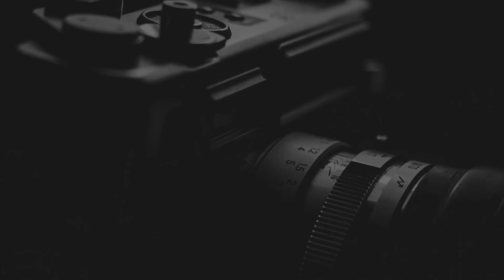To the man I showed my love and care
This was written by Saara Kayani and performed by various actors across Sheffield and the wider Yorkshire area. Further produced and edited by Nathan Dodd (Jolly Giant Productions).

If you are affected by any of the issues in this video, please call the charity Refuge - Freephone 24-Hour National Domestic Abuse Helpline: 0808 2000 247.  Refuge is a United Kingdom charity providing specialist support for women and children experiencing domestic violence.